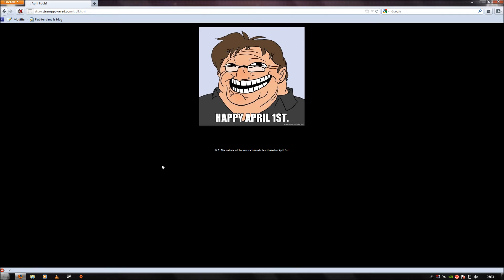Half Life 3 Released on STEAM !!!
Half Life 3 is now on the steam store !